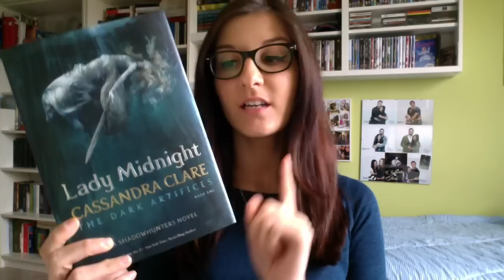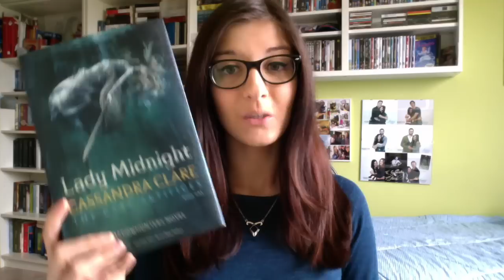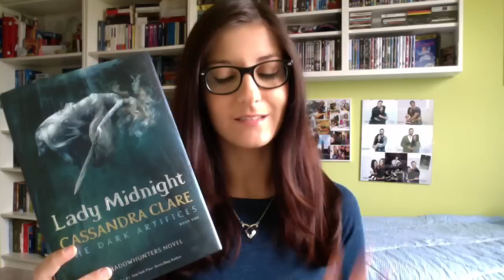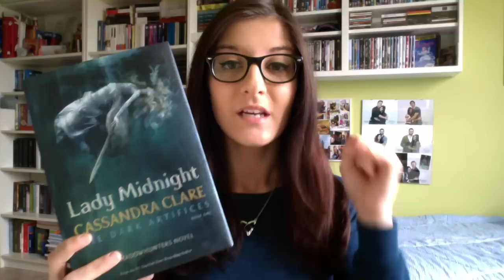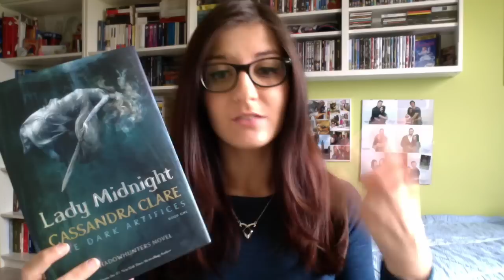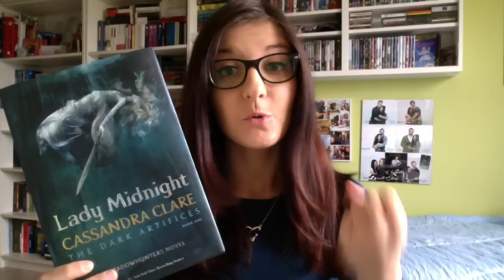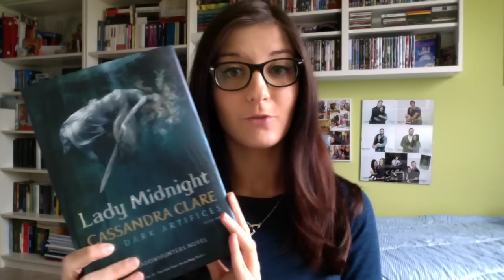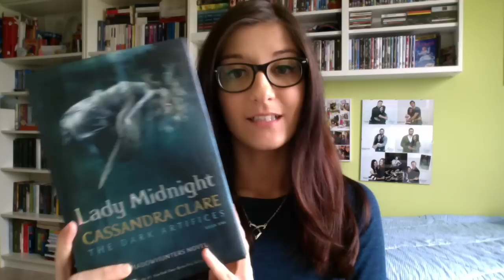Recensione: Lady Midnight di Cassandra Clare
Al prossimo video! Ciao bibliofili! Spero che la recensione vi piaccia, ovviamente è spoiler free! :)

Cliccando sul link qui sotto ed acquistando qualcosa, riceverò da Amazon una piccola commissione in buoni per acquistare libri ed alimentare il canale! Grazie a chi lo userà :)